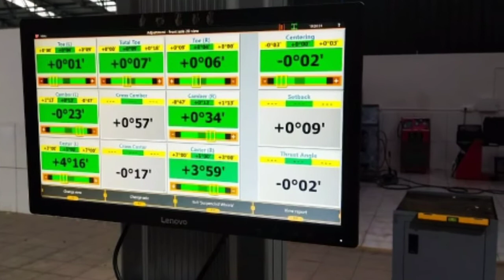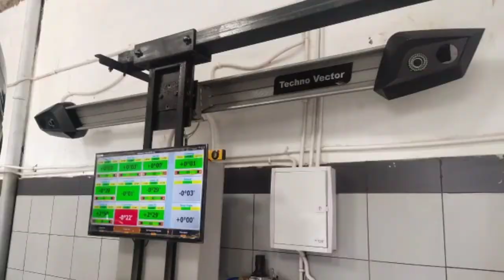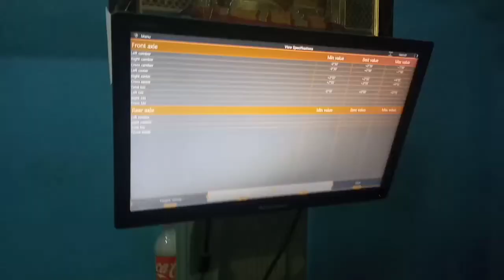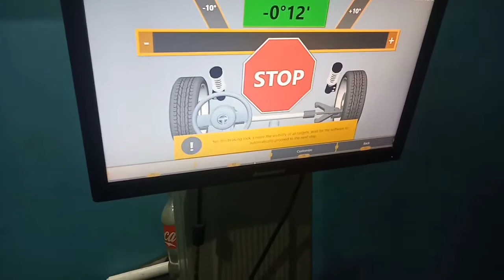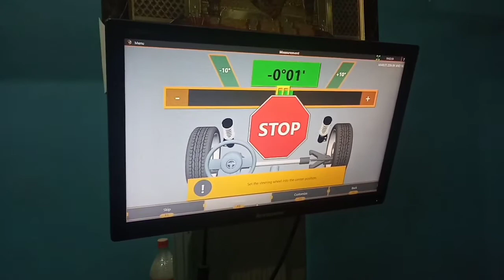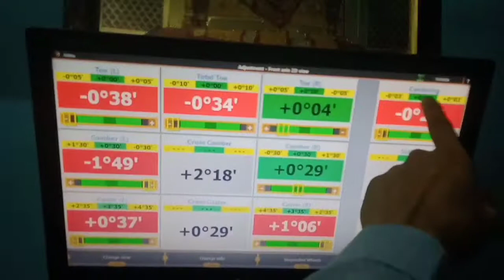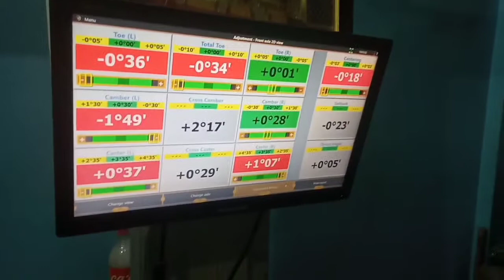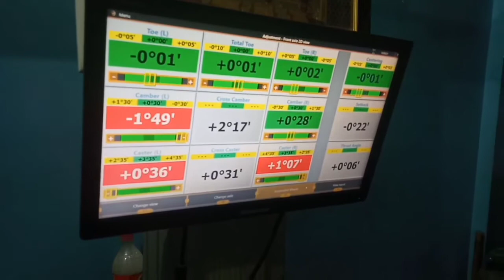Techno Vector 3D wheel Alignment Complete Process and Review.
Techno Vector 3D wheel Alignment
Complete Process and Review.

Is Video Me Friends Maine Techno Vector Alignment Machine ke bare Complete Jankari di hai